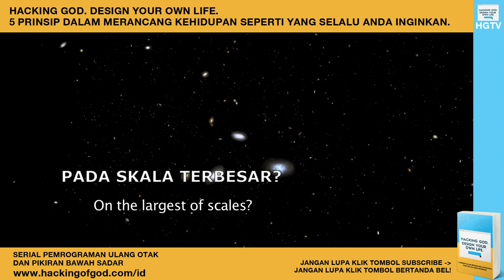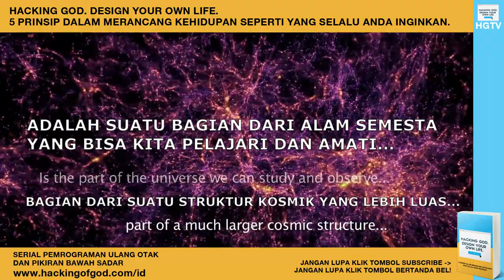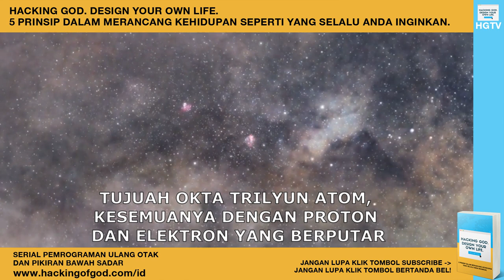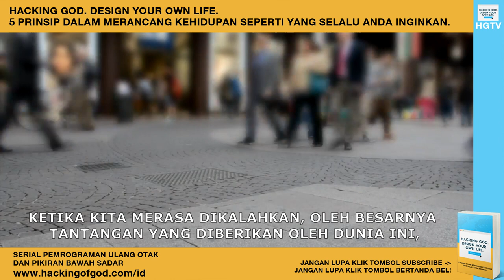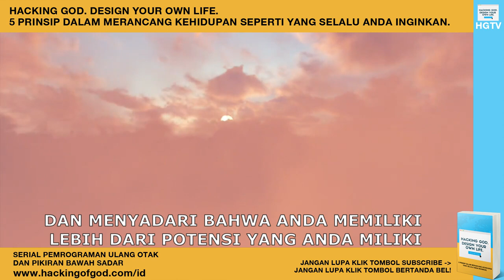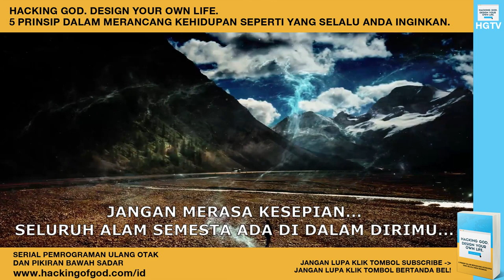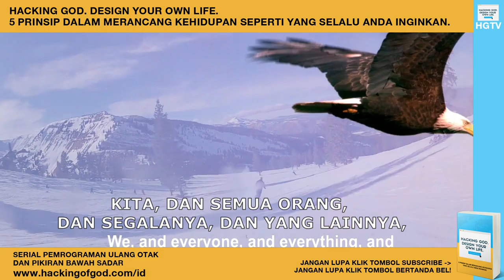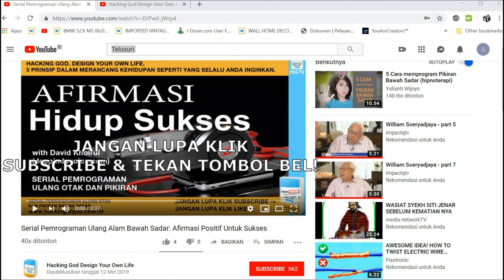Bagaimana Jika Anda Bisa Melihat Alam Semesta Secara Keseluruhan? Alam Semesta Ada Dalam Diri Anda!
Bagaimana Jika Anda bisa Melihat Alam Semesta Secara Keseluruhan? Bagaimana jika ternyata Alam Semesta berada di dalam diri Anda? Bagaimana jika ternyata kita semua terhubung satu sama lainnya di seluruh Alam Semesta ini? Kita semua adalah makhluk ciptaan Tuhan, makhluk infinit tanpa batas...

Atom yang membentuk kita ternyata sama dengan atom yang membentuk alam semesta!